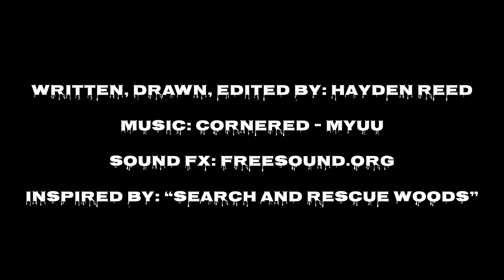Taffy Head - Project 3 Storyboard Animatic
This animatic is my final project for my Storyboarding class at Columbus College of Art and Design. For Project 3 we had to create an original story, and storyboard it with a minimum of 30 storyboards in no less than three minutes. I drew inspiration from multiple stories from the creepypasta series "Search And Rescue Woods", and the end result became a freaky tale of a camper who encounters something unfathomable deep in the wilderness :P